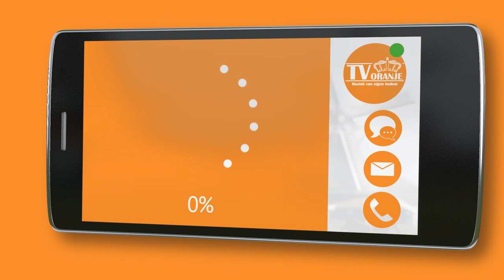TV Oranje app videoboodschap - Jelle Verhoef